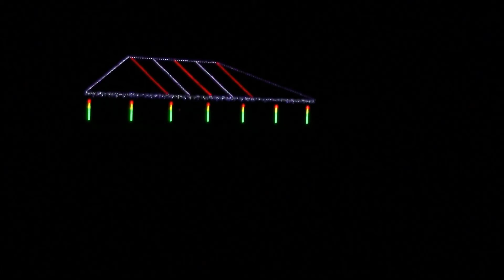Mack Christmas Light House 2013 mix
RGB, LED, LOR, and DMX